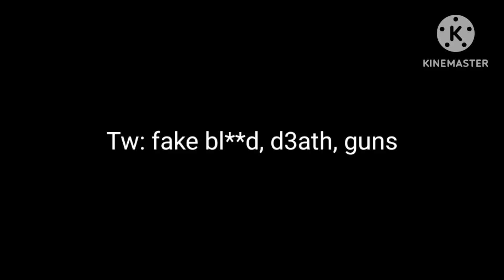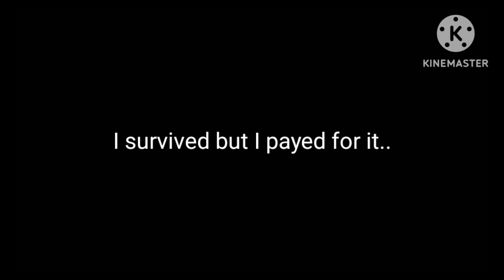The world was wide enough - Hamilton (2/2) // gcmv // Hamilton au